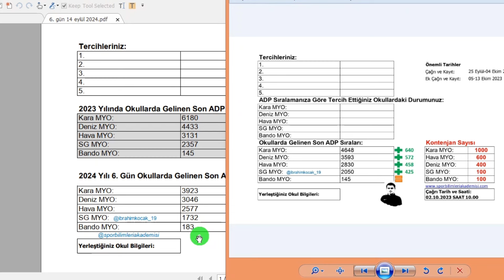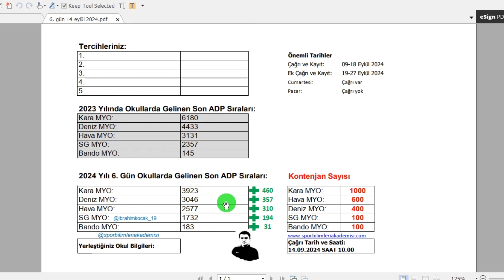Astsubay MYO ADP Sıraları 6. Gün (2024)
(sozlumulakategitimi),
(sporbilimleriakademisi)